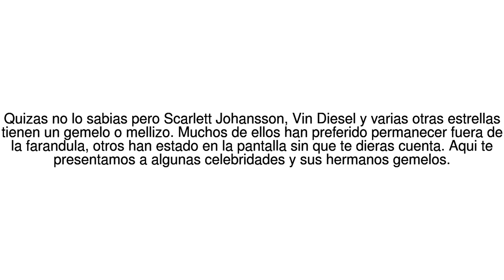Noticias del Mundo 7 celebridades que tal vez nunca te habias imaginado que ... 20/06/17